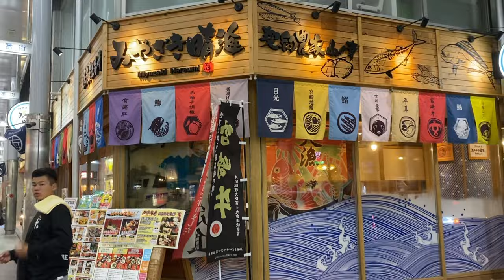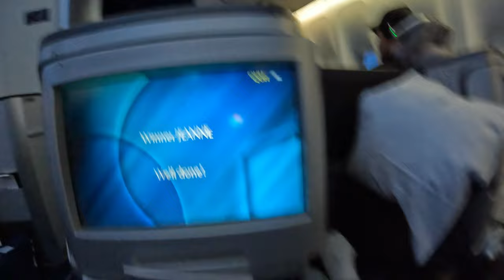Une dernière danse pour conclure la saison 2023 💃🏻 World cup Miyazaki 🇯🇵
Un dernier long voyage : Neom ➡️ Miyazaki
Première et dernière coupe du monde de la saison pour moi. L'an dernier j'avais débuté la saison avec une world cup, cette fois-ci je la finis de cette manière.
Un plaisir de pouvoir passer un peu de temps avec mon équipe du Luxembourg et une partie du squad. Mention spéciale à ma roommate officielle avec qui j'ai pu (re)partagé un peu de temps et de bordel 👯‍♀️😜

La saison s'est finie d'une belle manière. Les vacances sont méritées mais vivement l'année prochaine 🥳😍